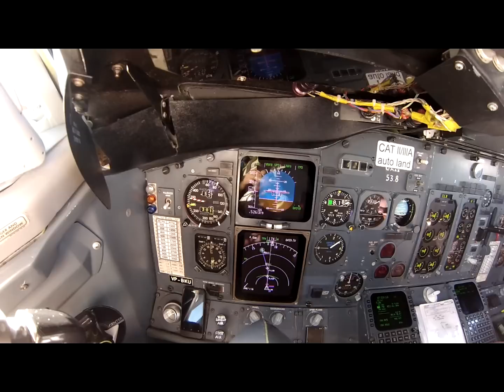Взлет в Мурманске, проход через облачность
Первая проба наложить музыку... На 1мин.9сек можно заметить птичку камикадзе.